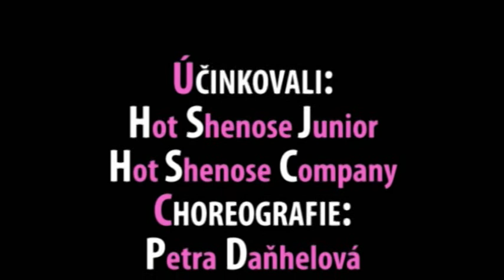Hot Shenose - Wheel Of Fortune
Hot Shenose pro Vás uvádí představení "LITTLE OCCASIONS", které se konalo dne 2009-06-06 k příležitosti 10. výročí tanečního studia, a choreografii: "WHEEL OF FORTUNE" Petry Daňhelové. Účinkují:Hot Shenose Junior, Hot Shenose Company; Choreografie:Petra Daňhelová; Zvuk: Daniel Mašek; Střih: Daniel Mašek; Hudba: Soundtrack Wild Orchid; Světla:Karel Klimeš; Režie: Vendula Poznarová; Kamera: Petr "Bažant" Halo, Milan Hicz a Daniel Mašek; Režie záznamu: Daniel Mašek; Produkce: Hot Shenose, GML a MÁŠPECH